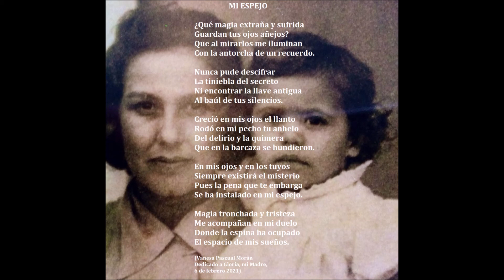MI ESPEJO poema de Vanessa Pascual Morán musicalizado por Americo Boschetti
MI ESPEJO

poema de mi querida prima
Vanessa Pascual Morán
escrito el 6 de febrero del 2021,
dedicado a su querida y amada madre, y mi querida día
Gloria Morán Candelaria

músicalizado por
Américo Boschetti Aponte
entre el 10 y el 19 de febrero del 2021